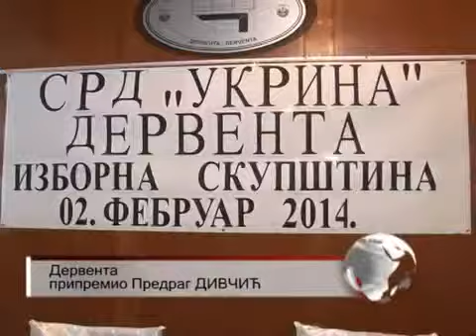Izborna Skupština u SRD "Ukrina"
Izborna Skupština u SRD "Ukrina" - Video prilog TV Kanal 3